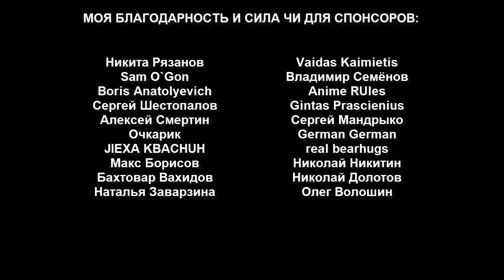Мастер СИЛАТ стиля ОСЛА убивает учеников ЛЮБОВЬЮ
Невероятный мастер Силат, исповедующий любовь, знает как убить человека используя стиль осла!